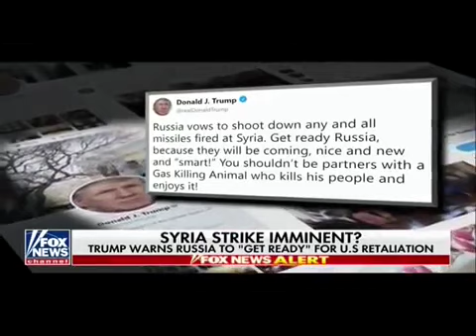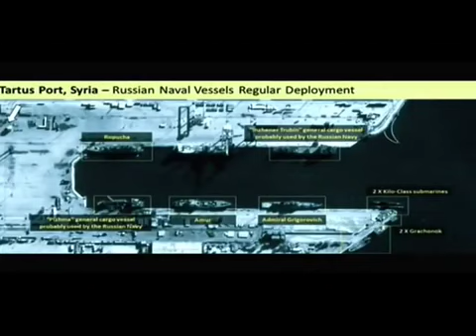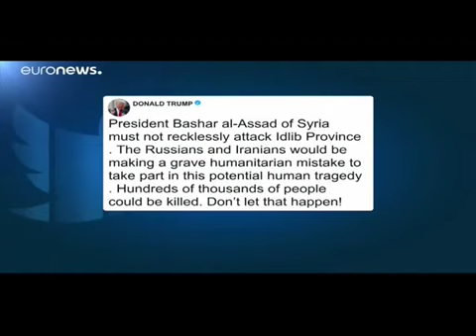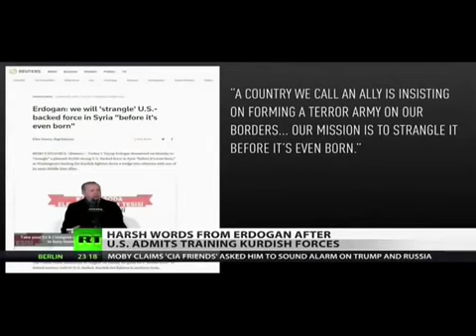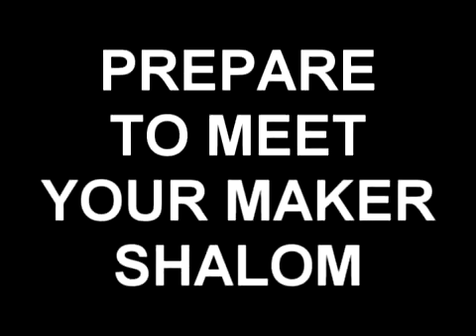WW3 UPDATE | 3.. 2..1.. WELCOME TO THE VALLEY OF JEHOSHAPHAT!!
Joel 3 KJV For, behold, in those days, and in that time, when I shall bring again the captivity of Judah and Jerusalem, I will also gather all nations, and will bring them down into the valley of Jehoshaphat, and will plead with them there for my people and for my heritage Israel, whom they have scattered among the nations, and parted my land.

3 And they have cast lots for my people; and have given a boy for an harlot, and sold a girl for wine, that they might drink.

4 Yea, and what have ye to do with me, O Tyre, and Zidon, and all the coasts of Palestine? will ye render me a recompence? and if ye recompense me, swiftly and speedily will I return your recompence upon your own head;

5 Because ye have taken my silver and my gold, and have carried into your temples my goodly pleasant things:

6 The children also of Judah and the children of Jerusalem have ye sold unto the Grecians, that ye might remove them far from their border.

7 Behold, I will raise them out of the place whither ye have sold them, and will return your recompence upon your own head:

8 And I will sell your sons and your daughters into the hand of the children of Judah, and they shall sell them to the Sabeans, to a people far off: for the Lord hath spoken it.

9 Proclaim ye this among the Gentiles; Prepare war, wake up the mighty men, let all the men of war draw near; let them come up:

10 Beat your plowshares into swords and your pruninghooks into spears: let the weak say, I am strong.

11 Assemble yourselves, and come, all ye heathen, and gather yourselves together round about: thither cause thy mighty ones to come down, O Lord.

12 Let the heathen be wakened, and come up to the valley of Jehoshaphat: for there will I sit to judge all the heathen round about.

13 Put ye in the sickle, for the harvest is ripe: come, get you down; for the press is full, the fats overflow; for their wickedness is great.

14 Multitudes, multitudes in the valley of decision: for the day of the Lord is near in the valley of decision.

15 The sun and the moon shall be darkened, and the stars shall withdraw their shining.

16 The Lord also shall roar out of Zion, and utter his voice from Jerusalem; and the heavens and the earth shall shake: but the Lord will be the hope of his people, and the strength of the children of Israel.

17 So shall ye know that I am the Lord your God dwelling in Zion, my holy mountain: then shall Jerusalem be holy, and there shall no strangers pass through her any more.

18 And it shall come to pass in that day, that the mountains shall drop down new wine, and the hills shall flow with milk, and all the rivers of Judah shall flow with waters, and a fountain shall come forth out of the house of the Lord, and shall water the valley of Shittim.

19 Egypt shall be a desolation, and Edom shall be a desolate wilderness, for the violence against the children of Judah, because they have shed innocent blood in their land.

20 But Judah shall dwell for ever, and Jerusalem from generation to generation.

21 For I will cleanse their blood that I have not cleansed: for the Lord dwelleth in Zion.

Hebrew Israelites